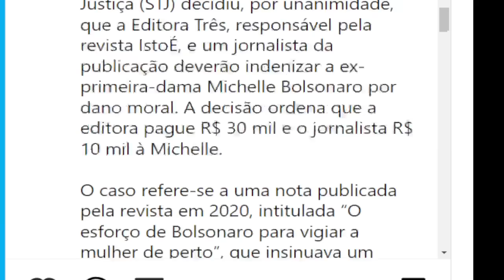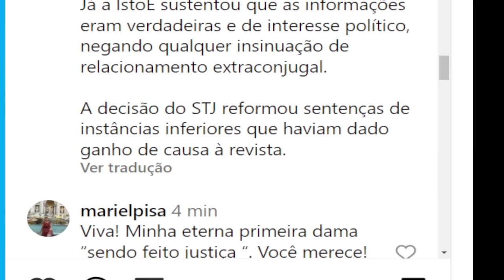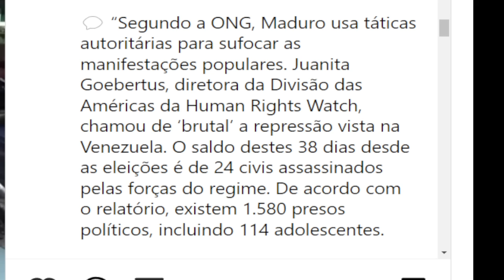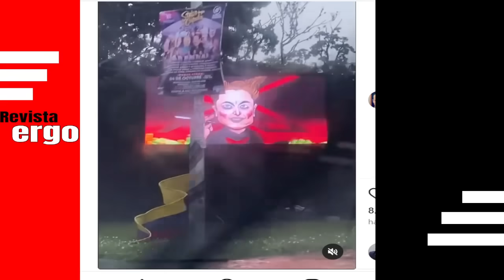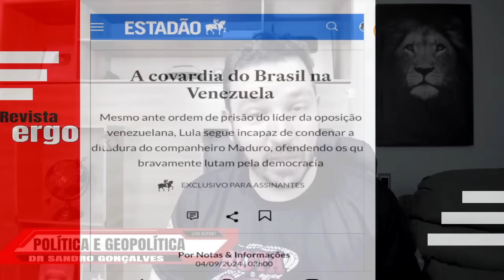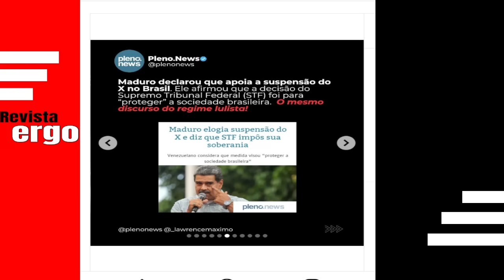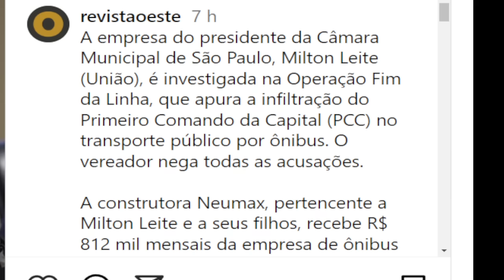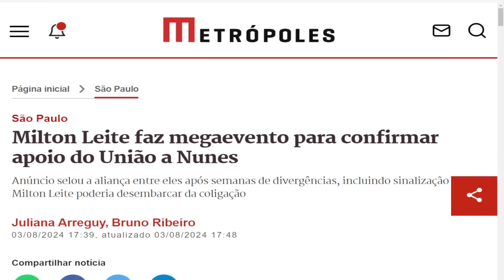#3 MICHELLE DÁ O TROCO EM JORNALISTA O PROJETO DE LULA PARA PRENDER OPOSITORES AS MÁSCARAS CAIRA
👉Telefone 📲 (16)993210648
#3 MICHELLE DÁ O TROCO EM JORNALISTA - O PROJETO DE LULA PARA PRENDER OPOSITORES - AS MÁSCARAS CAIRAM.